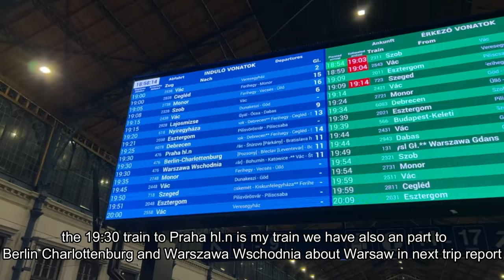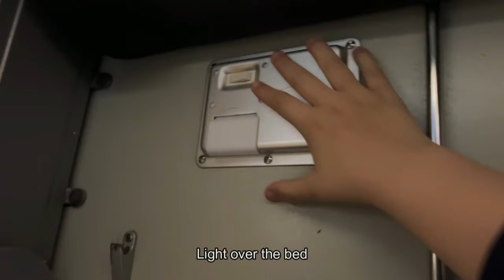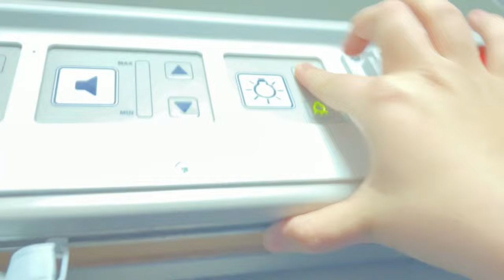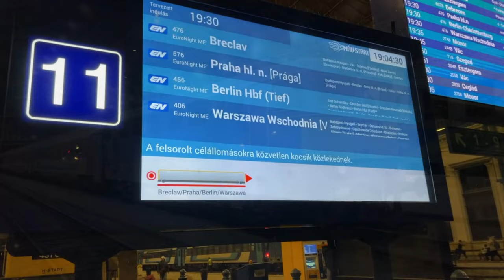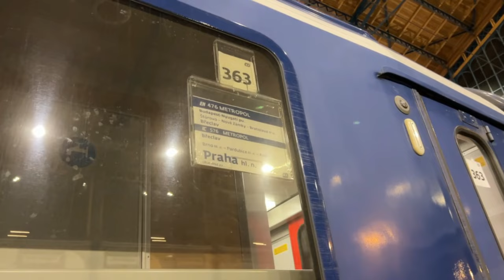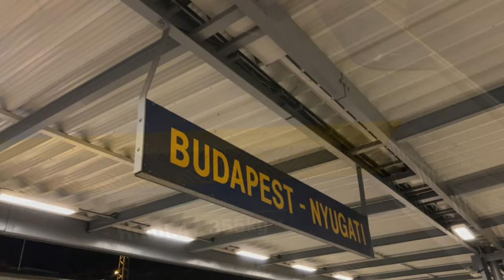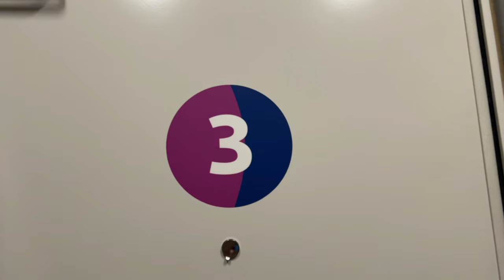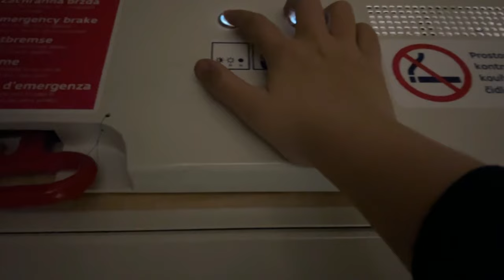TRIP REPORT | MODERN CZECH SLEEPER FROM BUDAPEST TO PRAGUE ( 1st CLASS) SINGLE SLEEPER CABIN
I travelled with EN Metropol from Budapest Nyugati to Prague at 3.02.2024 in an Single sleeper cabin. In this video I present the night train of the transport company Ceske Drahy in a couchette car and a seated car. The price for a couchette car starts from €29 and for a sleeper car from €60. I bought my single cabin in Prague at the ticket sales counter for €120.

Train Stations:
Budapest Nyugati pu
Vac
Sturovo
Nove Zamky
Bratislava hlavna.stanica
Kuty
Breclav
Brno hl.n
Kolin
Praha hl.n

Details:
Train Company: CD Ceske Drahy
Train Number: EN 477 Metropol
Train Category: EuroNight
Route: Budapest -- Praha
Class: First Class Sleeper
Date: 3th February
Locomotive: CD Skoda 380
Price: in the Description
Camera: Iphone 13 Pro Max

0:00 Budapest
3:27 Couchette couch
7:20 Sleeping Coch
12:00 Departue
17:03 Capital of Slovakia
21:00 morning
24:00 Prague